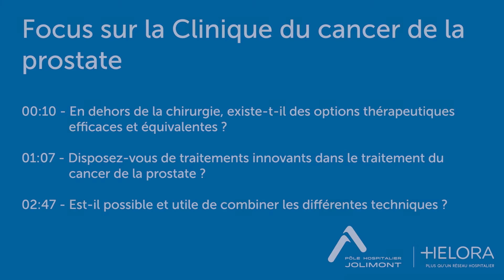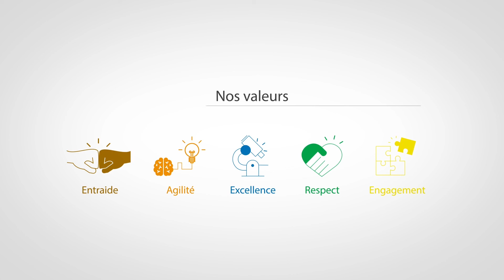Movember - Clinique du cancer de la prostate - Curiethérapie #3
Troisième vidéo de notre série réservée à Movember et au traitement du cancer de la prostate.
Cette fois nous partons à la rencontre du Dr Samuel Palumbo, médecin en Radiothérapie - Curiethérapie et membre de la Clinique du cancer de la prostate
Le Dr Palumbo nous donne plus d'explication sur la Curiethérapie et les traitements proposés.